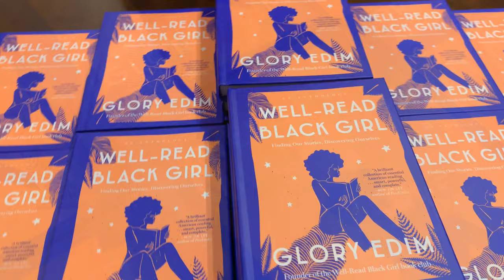A Recommended Read from MahoganyBooks: Well Read Black Girl by Glory Edim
MahoganyBooks + Very Smart Brothas November Book Club Selection